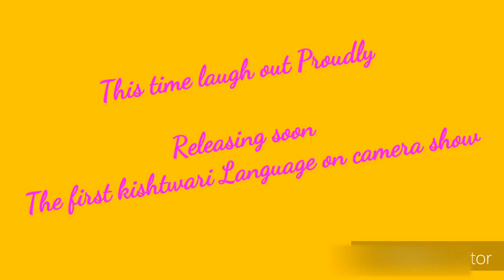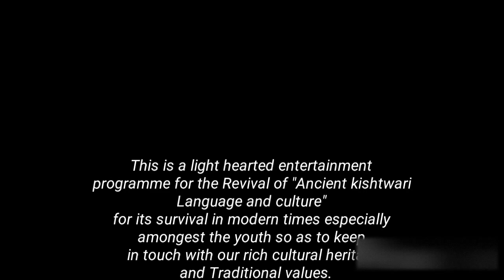Trailer out |Rehearsals|First Show|Kishtwari funny|KBC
Rehearsals on, for the first time ever ancient Kishtwari language  Revival Show.
Feel Proud to appreciate and share for this Noble cause.
We are nothing without our culture and Tradition Atleast we should rethink about what are we doing towards our culture or Language. It's our Prime duty to be part of this change.